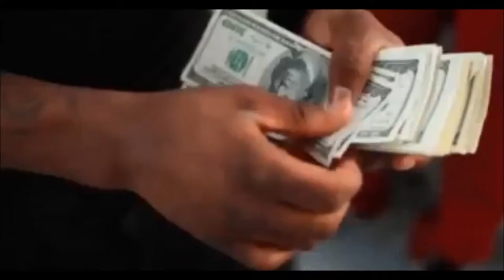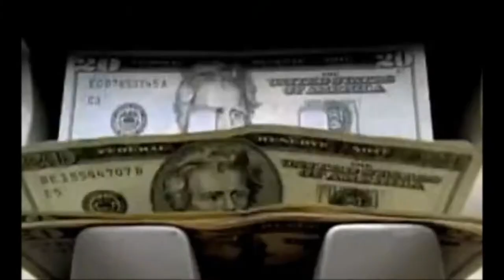The Cabbage Looper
Killa Cabbi on the Keys, Beats and Video